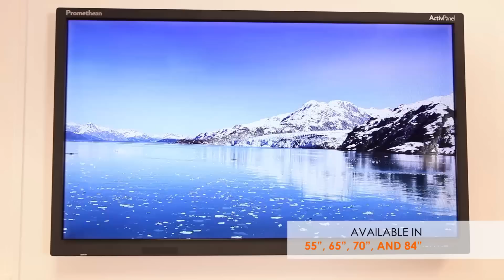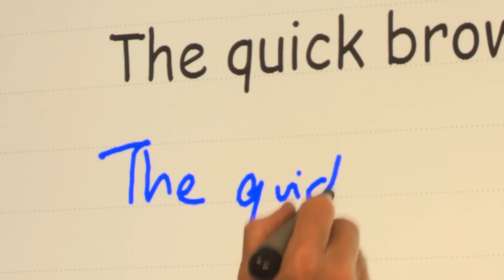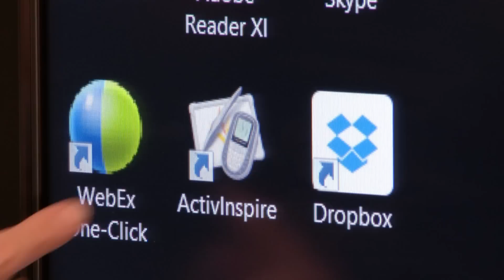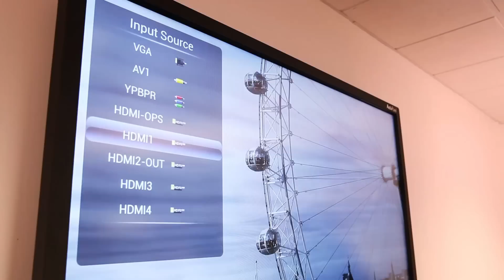ActivPanel, a Multi-User Interactive Flat Panel Display from Promethean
Optimized for educational settings, Promethean’s new ActivPanel is an interactive flat panel display that supports up to 10* students working together simultaneously to share ideas, practice team-based problem solving, manipulate images and edit digital content. The ActivPanel promotes active participation in whole-class or small-group lessons by providing vivid interactivity and engaging learning experiences.

*Multi-user capability on ActivPanel Touch is dependent upon the application software and operating system used. Within multi-user applications like Promethean's ActivInspire software, Windows 7 and Windows 8, up to ten users can work simultaneously on ActivPanel Touch.